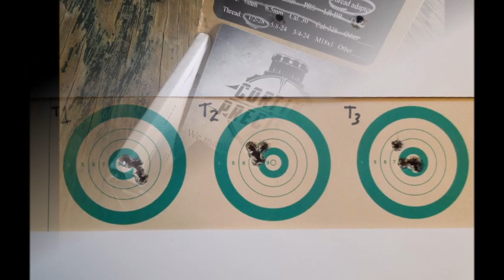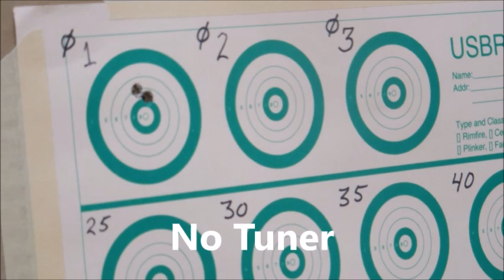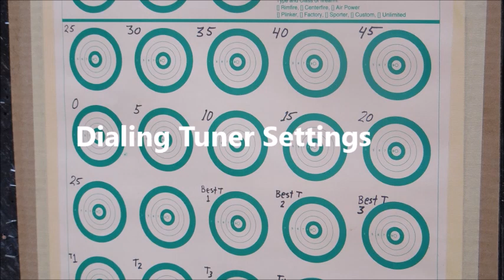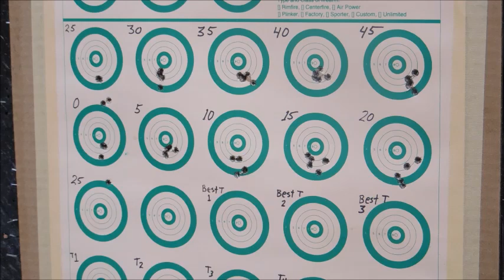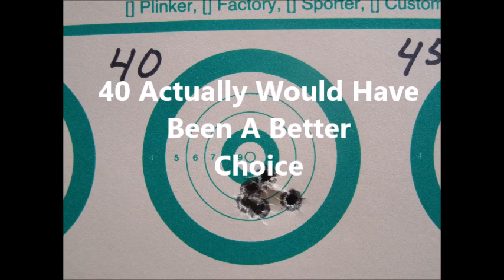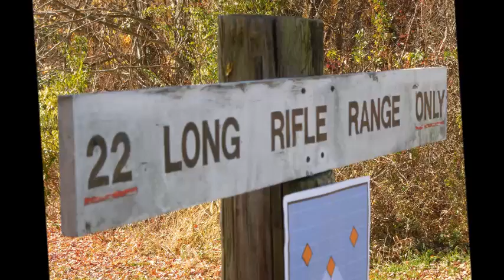EC Tuner V2 Settings Trial @ 30 With Lithgow LA 101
Dialing the EC Tuner V2 today, I chose setting 30 as a group test point.
After the session on review of the target, it seems to me that setting 40 would have been a better pick with its rounded (kind of) shape and being preceded by a somewhat horizontal group, which is the more forgiving side of the curve as compared to a vertical group.
At any rate, no tuner groups performed fairly well.  And tuner groups performed fairly well.